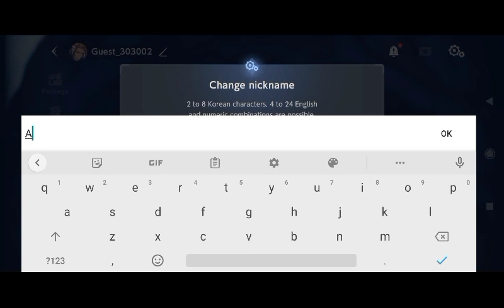My Brown Dust 2 Gameplay Part 1